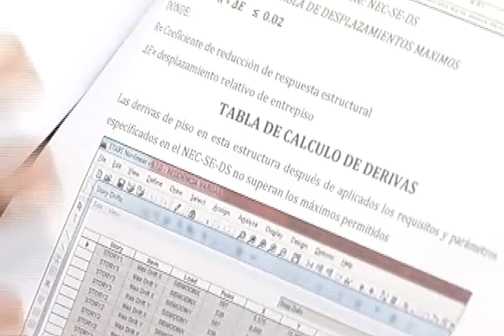MATERIALES DE CONSTRUCCIÓN